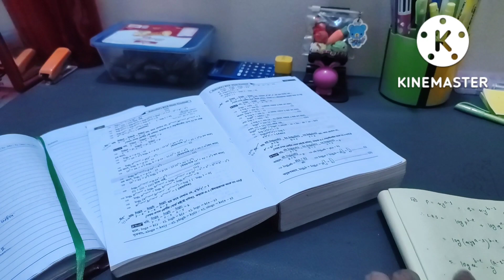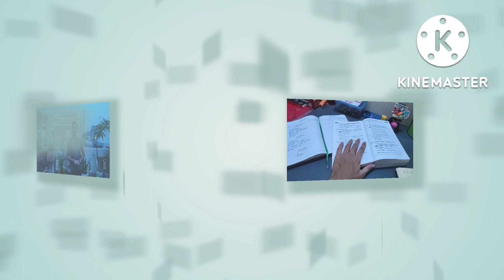BCS Preparation For Beginner💥DAY 26।যেভাবে যাচ্ছে আমার বিসিএস প্রিপারেশনের দিনগুলো। আজ রিল্যাক্স